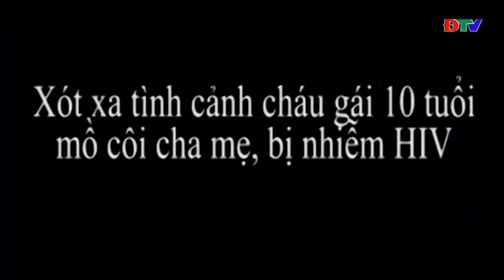Cháu gái 10 tuổi mồ côi cả cha và mẹ bị nhiễm HIV